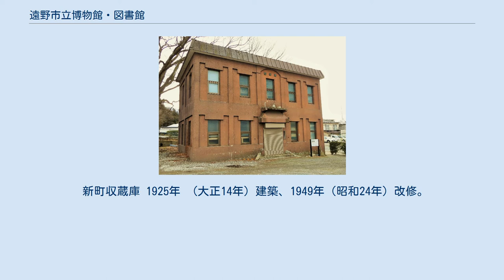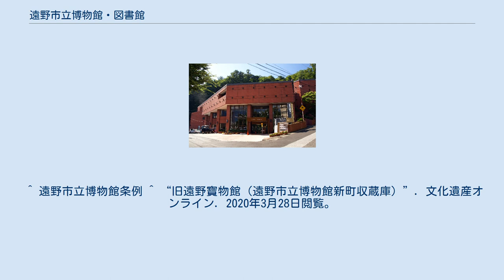遠野市立博物館・図書館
遠野市立博物館・図書館（とおのしりつはくぶつかん・としょかん）は岩手県遠野市にある博物館・図書館。
 照井榮「獅子踊り」 「遠野物語の世界」・「遠野の自然とくらし」・「遠野の民俗学」をテーマとする博物館。
 柳田國男の『遠野物語』の原稿のほか、オシラサマなどに代表される遠野地方の民俗資料を展示。
 民俗学者の伊能嘉矩や佐々木喜善ら遠野所縁の人物などについての資料も展示されている。
 以下の4か所の分館がある。
 新町収蔵庫 1925年　(大正14年) 建築、1949年（昭和24年）改修。
耐震耐火を考慮し、鉄筋コンクリート造2階建。
建築面積96平方メートル。
外壁は、窓廻りを窪ませるなどの幾何学的意匠が特徴。
内部は1、2階とも一室で、側柱のみで支える無柱の大空間とする。
遠野地方における最初の鉄筋コンクリート造建築であり、2017年 (平成29年) 5月2日、旧遠野寶物館として登録有形文化財となった。
 遠野市立博物館の階下に位置する図書館。
 郷土資料室が設けられているほか、「遠野物語」をはじめとする遠野地方の民話、民俗学に関する書籍を重点的に取り揃えている。
 周辺には鍋倉公園や南部神社、とおの昔話村がある。
 ^ 遠野市立博物館条例 ^ “旧遠野寶物館（遠野市立博物館新町収蔵庫）”. 文化遺産オンライン. 2020年3月28日閲覧。